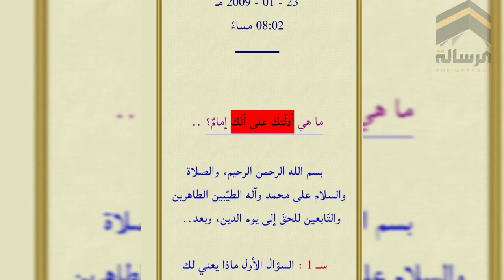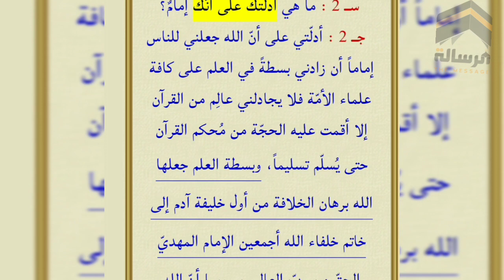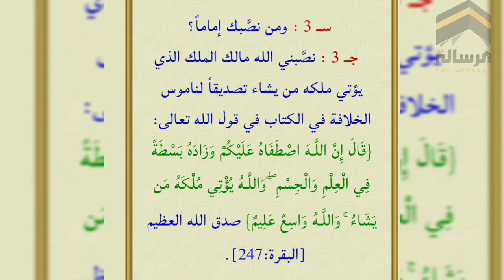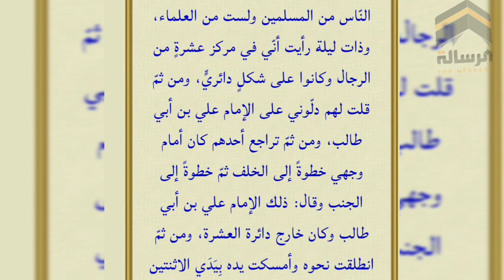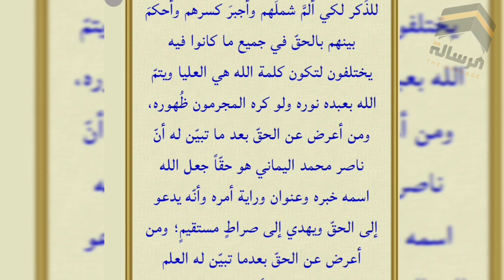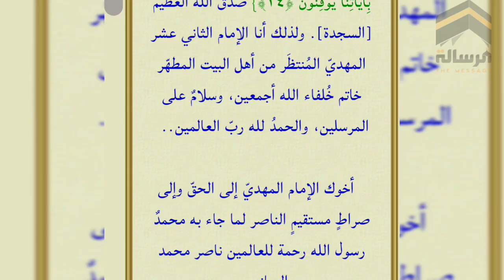ما هي ادلتك على انك إمام | الإمام المهدي ناصر محمد اليماني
قناة الرسالة
ناصر اليماني
الامام المهدي